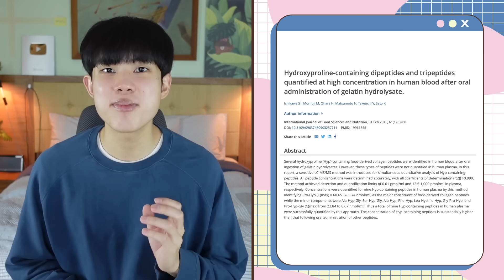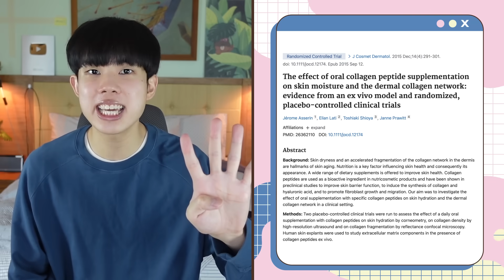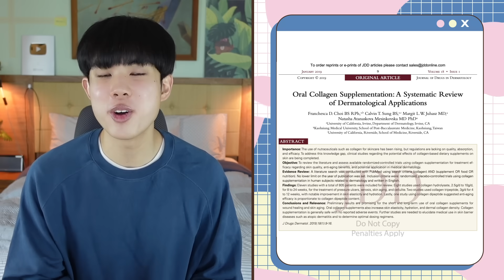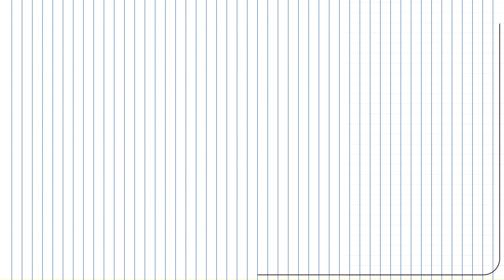ส่องงานวิจัยคอลลาเจน: กินดีหรือไม่ เสริมจากอะไรถึงได้ผลกันแน่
💙สวัสดีครับเพื่อนๆทุกคน วันนี้อิ๊งจะมาใช้สกิลการอ่านเปเปอร์เพื่อกางงานวิจัยดังๆหลายตัวที่เรามี ณ ปัจจุบัน เกี่ยวกับการกินคอลลาเจน เพื่อสรุปให้ฟังแบบง่ายๆว่าทำไมการกินคอลลาเจนเพื่อผิวที่ดีอาจมีหลักฐานสนับสนุนไม่เพียงพอ และอาจไม่ใช่วิธีที่ดีหรือคุ้มค่าที่สุดในการเพิ่มคอลลาเจนในผิว!

*Facebook โพสต์เกี่ยวกับการเลือก Vitamin A
*Facebook โพสต์เกี่ยวกับ Ardermis Super Concentrate

▶️Collagen
❤️Vital Proteins

❤️Elasten

❤️Meiji Amino Collagen

▶️Sunscreen
💛Mizumi UV Water SPF50 PA

💛Paula’s Choice Resist Super-Light Daily Wrinkle Defense SPF 30

💛Supergoop Mattescreen SPF 40
Sephora Thailand

💛Supergoop ZincScreen 100% Mineral Lotion SPF 40
Sephora Thailand

▶️Vitamin A
🧡Dr.Different Vita-A Cream
Dr.Different Thailand Facebook

▶️EGF
💙Dear Klairs - Midnight Blue Calming Cream

Sephora Thailand

Kawaguchi T, Nanbu PN, Kurokawa M. Distribution of prolylhydroxyproline and its metabolites after oral administration in rats. Biol Pharm Bull. 2012;35(3):422-7. doi: 10.1248/bpb.35.422. PMID: 22382331.

Liang J, Pei X, Zhang Z, Wang N, Wang J, Li Y. The protective effects of long-term oral administration of marine collagen hydrolysate from chum salmon on collagen matrix homeostasis in the chronological aged skin of Sprague-Dawley male rats. J Food Sci. 2010 Oct;75(8):H230-8. doi: 10.1111/j.1750-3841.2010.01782.x. Epub 2010 Sep 24. PMID: 21535500.

Zague V, de Freitas V, da Costa Rosa M, de Castro GÁ, Jaeger RG, Machado-Santelli GM. Collagen hydrolysate intake increases skin collagen expression and suppresses matrix metalloproteinase 2 activity. J Med Food. 2011 Jun;14(6):618-24. doi: 10.1089/jmf.2010.0085. Epub 2011 Apr 11. PMID: 21480801.

Matsuda N, Koyama Y, Hosaka Y, Ueda H, Watanabe T, Araya T, Irie S, Takehana K. Effects of ingestion of collagen peptide on collagen fibrils and glycosaminoglycans in the dermis. J Nutr Sci Vitaminol (Tokyo). 2006 Jun;52(3):211-5. doi: 10.3177/jnsv.52.211. PMID: 16967766.

Asserin J, Lati E, Shioya T, Prawitt J. The effect of oral collagen peptide supplementation on skin moisture and the dermal collagen network: evidence from an ex vivo model and randomized, placebo-controlled clinical trials. J Cosmet Dermatol. 2015 Dec;14(4):291-301. doi: 10.1111/jocd.12174. Epub 2015 Sep 12. PMID: 26362110.

Erratum: Daily Consumption of the Collagen Supplement Pure Gold Collagen® Reduces Visible Signs of Aging [Corrigendum]. Clin Interv Aging. 2020;15:131. Published 2020 Feb 4. doi:10.2147/CIA.S246397

Proksch E, Schunck M, Zague V, Segger D, Degwert J, Oesser S. Oral intake of specific bioactive collagen peptides reduces skin wrinkles and increases dermal matrix synthesis. Skin Pharmacol Physiol. 2014;27(3):113-9. doi: 10.1159/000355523. Epub 2013 Dec 24. PMID: 24401291.